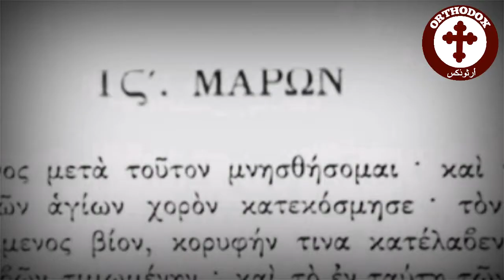حياة القديس مارون النّاسك حياة القديس مار مارون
لكلّ من انتقد حاول ويُحاوِل إخفاء الحقيقة هذا الفيديو، من هو مار مارون؟من هو القدِّيس الأرثوذكسيّ مارون النّاسك؟🔴تعرفون الحقّ والحقّ يُحرِّرُكم🔴
 القديس الأرثوذكسيّ مار مارون النّاسك لم يكن له أي علاقة بالموارنة فهو رقد عام ٤١٠،أرثوذكسياً لا غشّ فيه يؤمن بعقائد الكنيسة الأرثوذكسيّة، بينما المارونيّة لا تؤمن بما آمن ويؤمن به من عقائد رسّخها الآباء والقديسون الشهداء،والمارونيّة تأسست عام٦٨٥ أي بعد رقاده ب ٢٧٥سنة. تُعيِّد له الكنيسة في ١٤ شباط،فليتشفَّع القديس مارون النّاسك بجميع المعيِّدين لتذكاره بأمواتنا وبنا